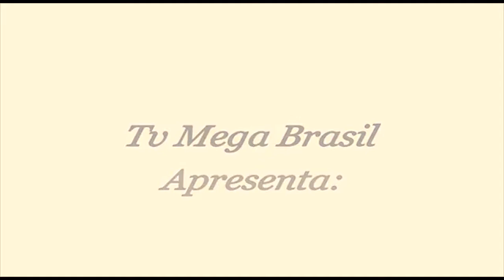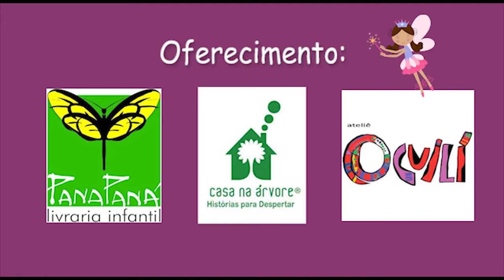Patrícia Montês é a convidada do 'Era Uma Vez...'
Nesta edição do programa 'Era Uma Vez...', Celina Bodenmüller e Fabiana Prando recebem a escritora e a artista plástica, Patrícia Montês.

Nascida no Rio de Janeiro, em 1970,desde pequena Patrícia Montês gostava de desenhar e pintar.
Cresceu em São Paulo, onde morou até a adolescência. Descobriu uma cidade encantadora e se tornou paulistana de coração.
Ao retornar para o Rio com a minha família, iniciou os estudos de artes na Escola de Artes Visuais do Parque Lage. Estudou desenho, pintura e história da arte, e compreendeu que era com arte que queria trabalhar.
Depois de alguns anos, voltou para São Paulo, onde se formou bacharel em Artes Plásticas pela Faculdade de Belas Artes. Também cursou gravura no Museu Lasar Segall e teatro na Escola de Teatro Macunaíma.
Trabalhou com projetos de arte-educação para o Museu de Arte Contemporânea de SP e para o Museu Histórico Nacional do Rio de Janeiro, desenvolvendo materiais pedagógicos para as crianças, além de restauração, design e outros trabalhos artísticos para diferentes instituições.
Participou de algumas exposições individuais e coletivas e ganhou prêmios no Salão de Inverno de Visconde de Mauá e no 2º Salão de Artes de Teresópolis.
Mas foi na literatura infanto-juvenil que Patrícia encontrou minha melhor forma de expressão. Em 1992, começou a escrever seus primeiros trabalhos. Ao longo do tempo, aprimorou os textos e hoje tem uma produção diversificada de títulos prontos para publicação e outros sendo escritos.
Em 2015, começou a participar da FLIP, como escritora e estudiosa da literatura infanto-juvenil.
Em novembro de 2016, visitou pela primeira vez o Salão do Livro de Montreal – Canadá, onde conheceu dois escritores que gosta muito: Marie Louise Gay e Rob Scotton.
Atualmente, Patrícia divulga seus trabalhos para editoras do Rio de Janeiro e São Paulo e, em breve, para Portugal e Canadá. Além disto, está arrumando as malas para visitar outras feiras de livros, em outros países.